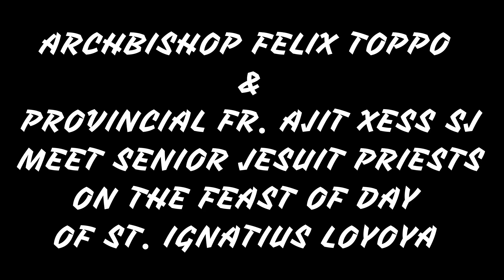ARCHDIOCESE OF RANCHI/ARCHBISHOP & PROVINCIAL VISIT SENIOR PRIESTS IN MANRESA HOUSE/ FEAST OF LOYOLA